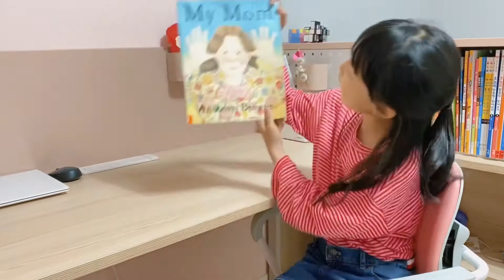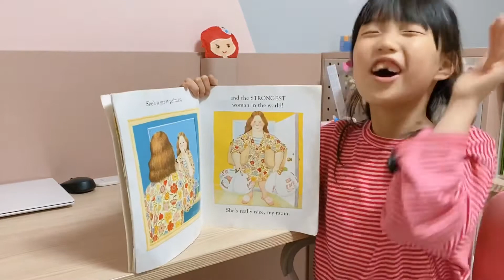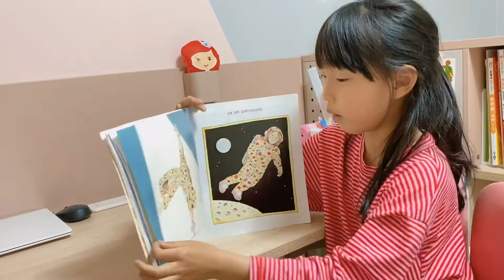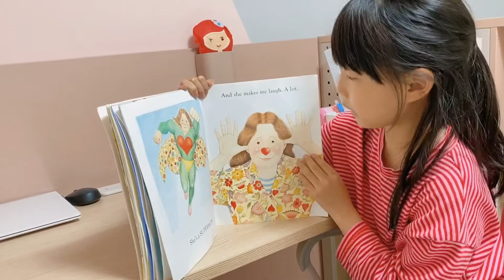[VIVIAN's Story Time] My mom by anthony browne